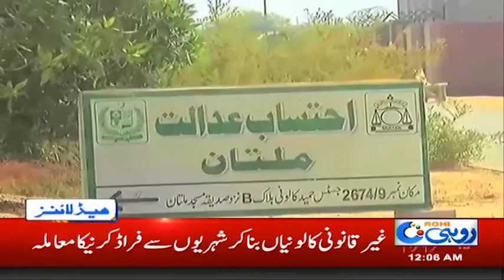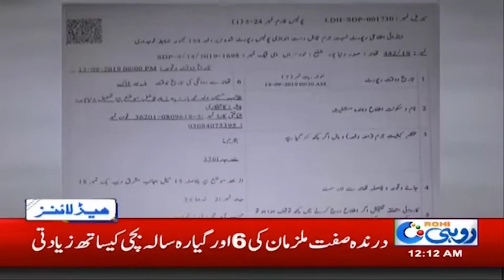News Headlines | 12:00am | 15 Sep 2019 | Rohi